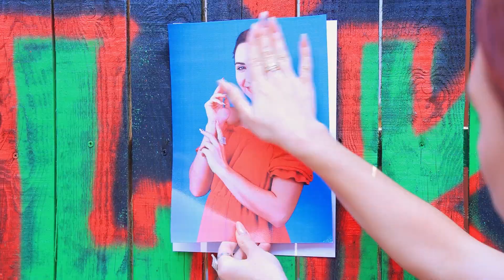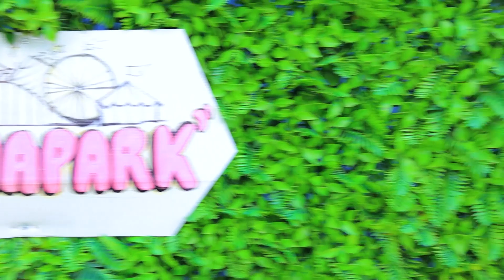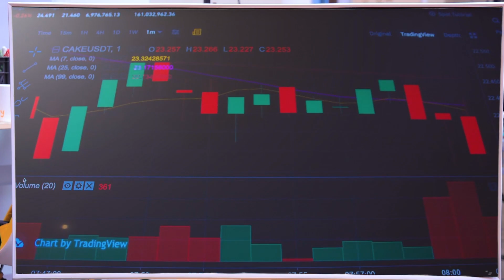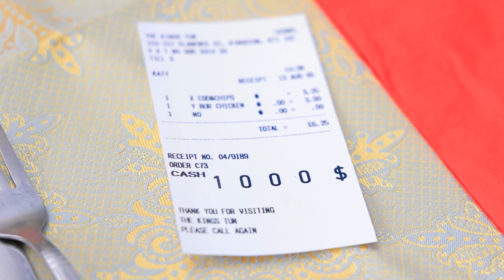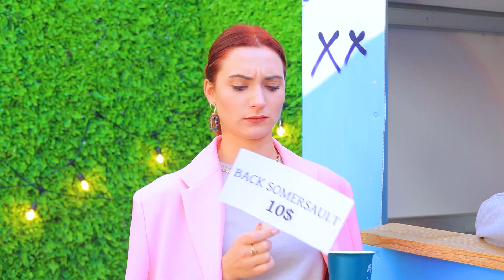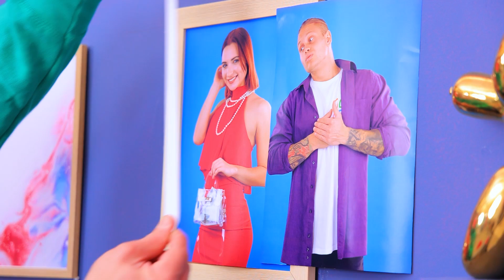Mình Phải Lòng Một Cô Nàng Tỷ Phú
Nhân vật chính trong video là Neil, cậu ta đang say nắng. Người cậu ta thích là Eva, một tỷ phú! Neil sẽ làm cách gì để dành lấy trái tim cô ấy đây?